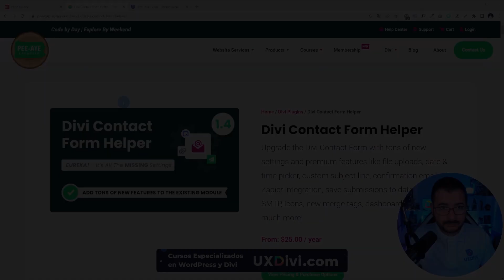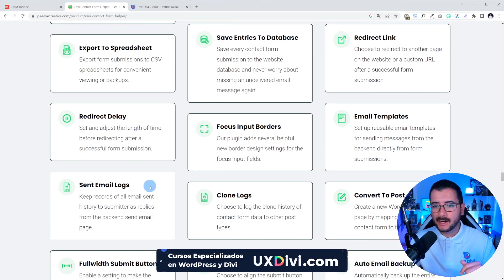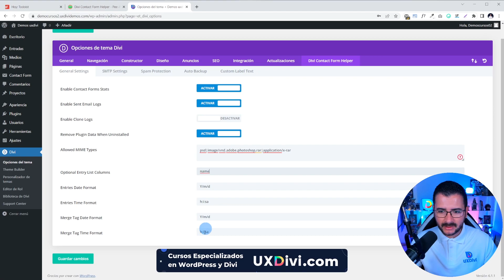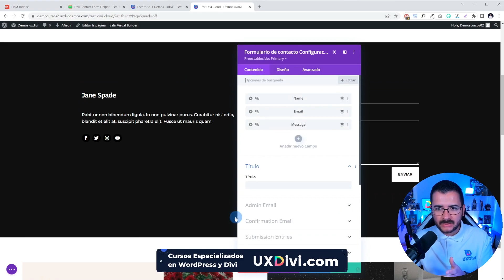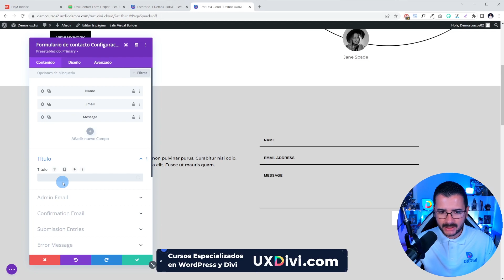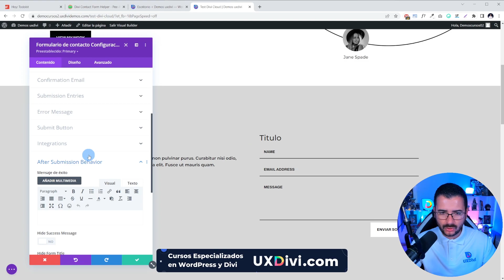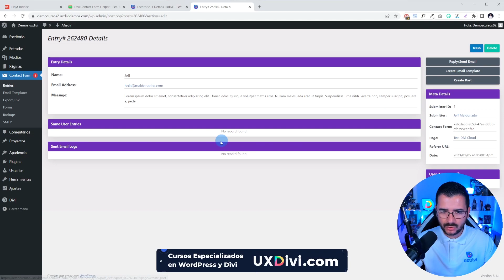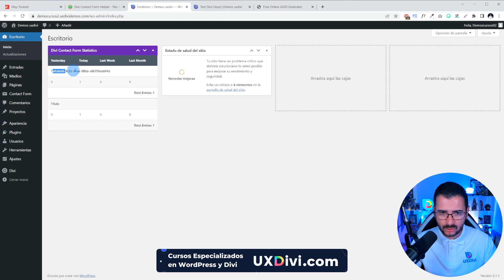🖐 DIVI PLUGIN REVIEW: Crea FORMULARIOS con BASE DE DATOS CSV ✅ en Divi con Contact Form Helper 🔥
MEJORA TU CV O PORTAFOLIO Y CREA DISEÑOS GENIALES CON WORDPRESS Y DIVI 🤓:

🔥 Crea diseños increíbles con nuestros tutoriales y cursos 🔥

En este tutorial te mostraremos como crear formularios con exportación CSV de base de datos de los envíos con Divi Contact Form Helper. Exploraremos las funciones principales de este plugin, y te mostraremos como es que es la mejor opción para exportar los envíos del formulario de la base de datos a un CSV.